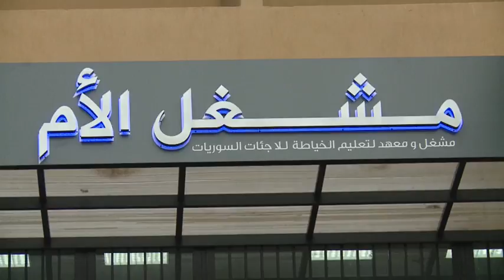黎巴嫩制衣厂供工作 助叙女难民重获新生 [20161225]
叙利亚多年来饱受战火蹂躏，为了避免自己和家人成为战役牺牲品，许多逃离家园、沦为难民，生活无依无靠、捉襟见肘。为了协助这些难民度过难关，毗邻的黎巴嫩赛达一家制衣厂业者，决定为女难民提供裁缝工作，好让他们得以自力更生。

艾曼 （裁缝师）：”好像我的例子，我的丈夫27年前离世，我有3名孩子，我已经当了裁缝师22年，收入足以让孩子们上中学和大学，所幸这里的女性，情况与我差不多一样，他们有一两位孩子，他们的丈夫离世或是已经离婚了，他们以前依赖亲戚过活，现在自力更生，支撑家庭。“